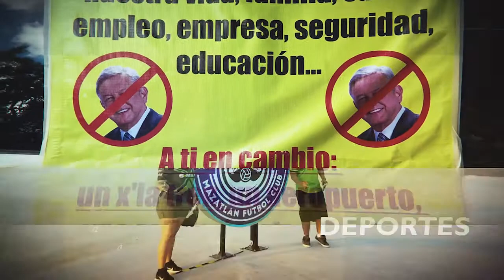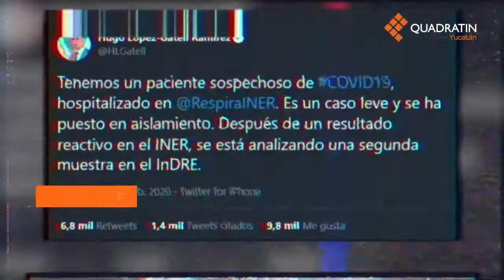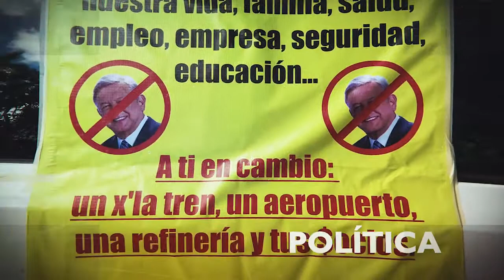Resumen Febrero 2020 1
EnVideo | En QuadratínYucatán te presentamos el resumen anual con los acontecimientos más relevantes ocurridos este 2020 Febrero2020 NoTeLoPierdas Comenta Comparte 📹📸